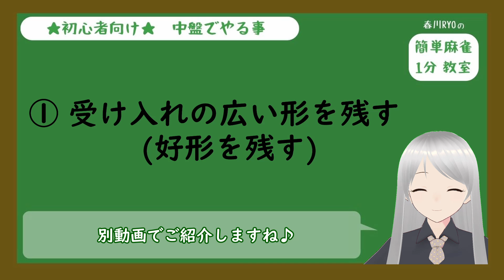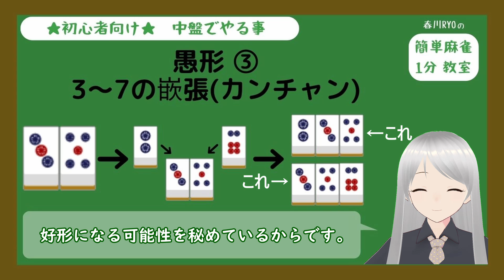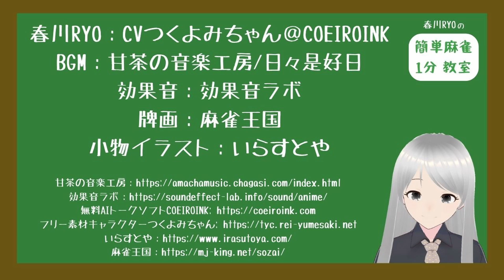#2【春川RYOの簡単麻雀1分教室】初心者向け～中盤でやる事～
初心者の方へ向けて、できるだけ簡単に説明した麻雀動画です。
麻雀を覚えたばかりで、まだ簡単なルールと簡単な役しか分からない！
そんな方に見ていただければ幸いです♪

異論他論あるかと思いますが、
麻雀を覚えたばかりの方であれば、
これでいいのかなーと思っております。

↓★初心者向け★春川RYOの簡単麻雀1分教室シリーズ

#4【春川RYOの簡単麻雀1分教室】初心者向け～｢好形｣紹介①　～四連続形(四連形)～

#5【春川RYOの簡単麻雀1分教室】初心者向け～｢好形｣紹介③　～暗刻くっつき～

春川RYO：CVつくよみちゃん＠COEIROINK
効果音：効果音ラボ
牌画：麻雀王国
小物イラスト：いらすとや